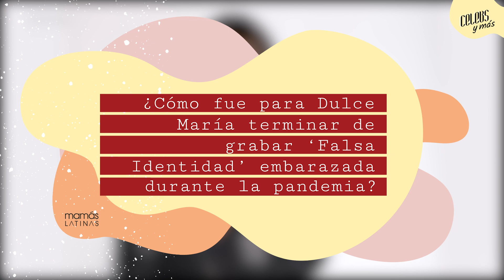Dulce María nos cuenta cómo fue grabar 'Falsa Identidad 2' embarazada y durante la pandemia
La bella Dulce María nos cuenta cómo fue para ella grabar algunos capítulos de la segunda temporada de 'Falsa Identidad' embarazada y durante la pandemia.